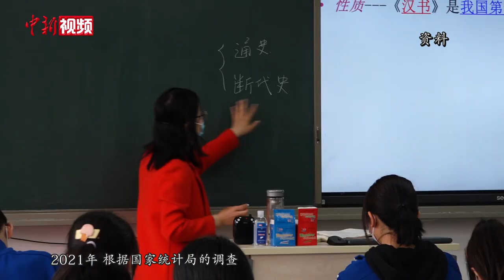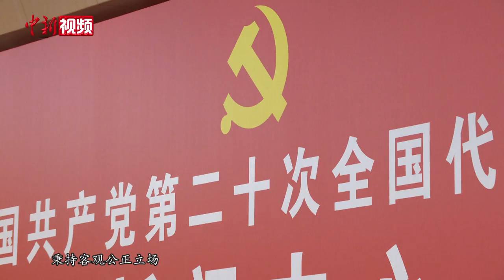【聚焦二十大】推动法治中国建设 中共如何“固根本、稳预期、利长远”？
10月19日，中共二十大举行第三场记者招待会，中央政法委、最高人民法院、最高人民检察院、公安部、司法部等部门相关负责人围绕“坚持以习近平法治思想为指引 努力建设更高水平的法治中国”主题与记者交流。